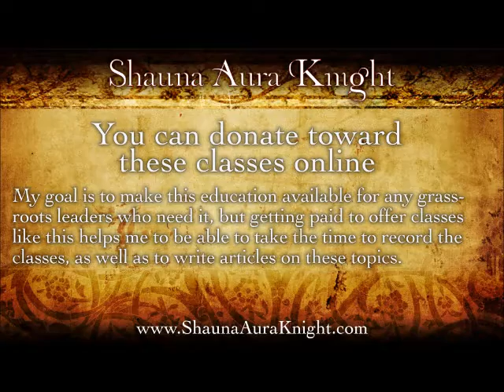RitualFacilitation: Trance Hammer Technique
This is an example of a ritual technique I use in ecstatic rituals. The volume leveling is not great, but you can at least see the technique in practice.

It has three parts: The bulk of the group sings a tone or drone. 3-5 people in the center each speak extemporaneously or repeat several rhythmic words I've given them to say. Then one person (or you could have two) sings a trance over the whole thing, usually in cantillation style. Here's an article I've written on the topic that explains it.

I've worked to make videos and articles on Pagan leadership and ritual facilitation available free of charge so that the education isn't only available to those with lots of money,  but it does take a lot of my time to create these materials and your donations help me to offer this work.

You can find links to my available books on my main web

Also, you can find my paintings, illustrations, and jewelry available